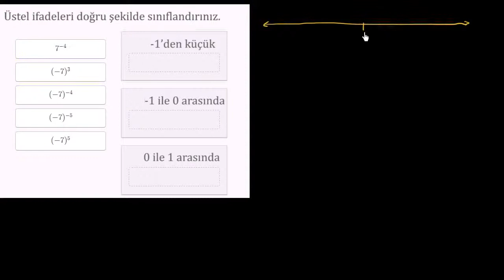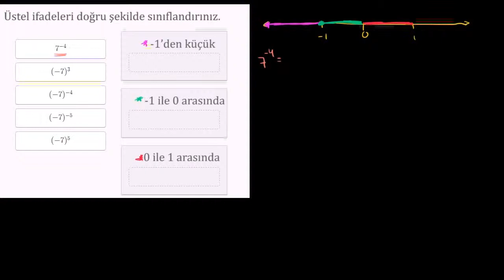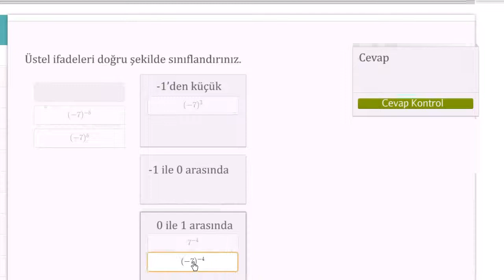Negatif Taban ve Üslü İfadeleri Sınıflandırma Örneği (Cebir Öncesi)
Negatif Taban ve Üstel İfadeleri Sınıflandırma